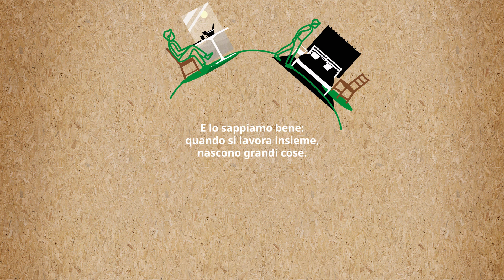Il nostro nuovo Circular Hub è qui!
I Circular Hub sono arrivati in Svizzera! Tutti i nostri 9 negozi sono ora dotati di un proprio Circular Hub, l'unica destinazione per i nostri clienti quando si tratta di trovare prodotti che vogliono una seconda vita. Scoprite cosa significa circolarità e cosa aspettarsi nei nostri Circular Hub.